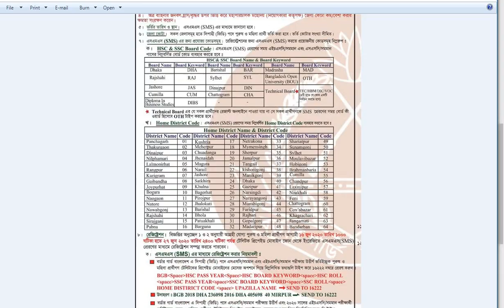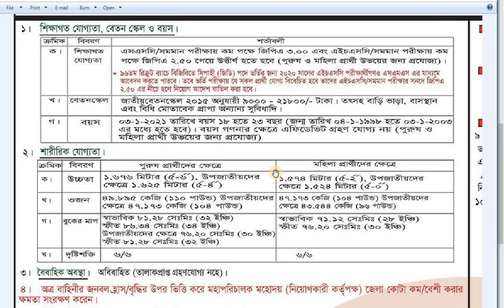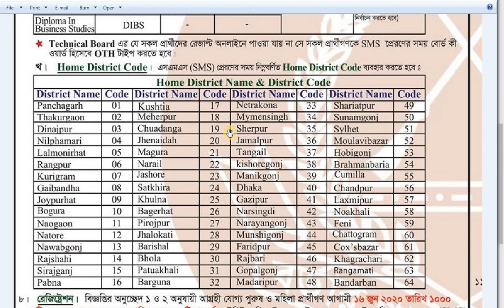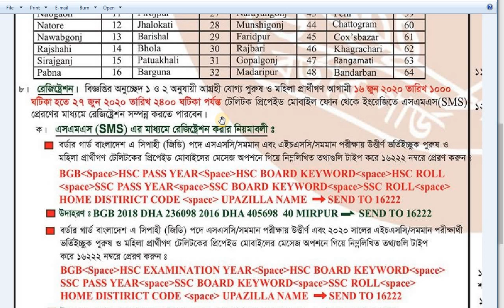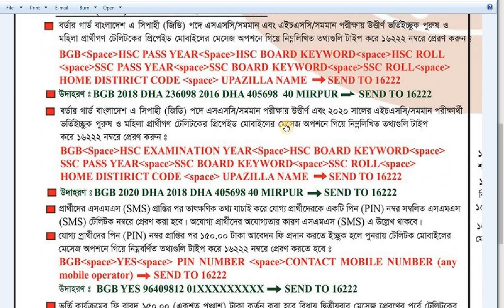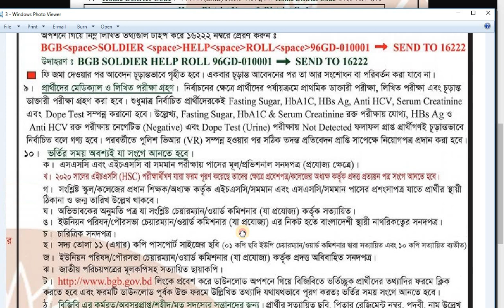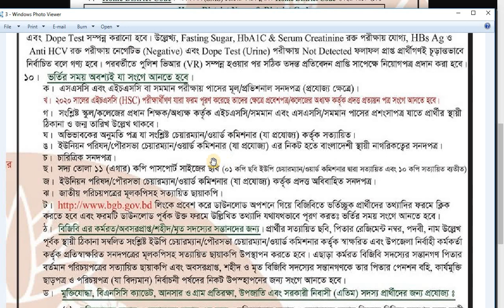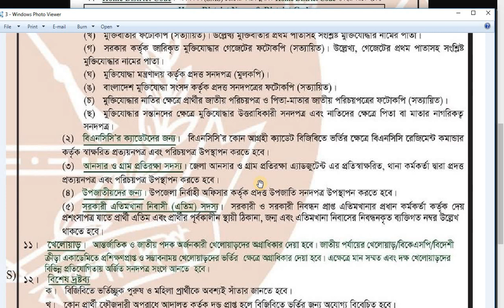BGB Job circular June 2020, বর্ডার গার্ড নিয়োগ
বর্ডার গার্ড বাংলাদেশে সিপাহি পদে নিয়োগ বিজ্ঞপ্তি ২০২০, সকল জেলা, পুরুষ ও মহিলা আবেদন করতে পারবেন।
Border guard Bangladesh (BGB) Job circular 2020 Published.
রেজিস্ট্রেশনের নিয়ম:
টেলিটক মোবাইলের মাধ্যমে রেজিস্ট্রেশন করতে হবে। রেজিস্ট্রেশন করা যাবে ১৬ জুন ২০২০ তারিখ সকাল ১০ টা থেকে ২৭ জুন ২০২০ তারিখ রাত ১২ টা পর্যন্ত।

প্রথমে মোবাইলের মেসেজ অপশনে গিয়ে BGB space HSC PASS YEAR space HSC Board Keyword space HSC Roll space SSC Pass Year space SSC Board Keyword space SSC Roll space Home District Code space Upazilla Name লিখে পাঠাতে হবে ১৬২২২ নম্বরে। প্রত্যেক জেলার কোড নম্বর বিজ্ঞপ্তিতে পাওয়া যাবে।

এসএমএসে পাঠানো তথ্য যাচাই করে যোগ্য প্রার্থীদের তাৎক্ষণিক ফিরতি এসএমএসে একটি পিন (PIN) নম্বর পাঠানো হবে। প্রাপ্ত পিন নম্বরসহ BGB space YES space PIN Number space Contact Mobile Number লিখে পুনরায় ১৬২২২ নম্বরে এসএমএস পাঠাতে হবে।

দ্বিতীয় এসএমএস পাঠানোর সময় মোবাইলে পরীক্ষার ফি বাবদ ১৫০ টাকা এবং এসএমএস চার্জসহ মোট ১৬০ টাকা ব্যালেন্স থাকতে হবে। আবেদন ফি কেটে রেজিস্ট্রেশন নম্বরসহ একটি কনফার্মেশন এসএমএস পাঠানো হবে। রেজিস্ট্রেশন নম্বরসহ এসএমএসটি সংরক্ষণ করতে হবে।

BGB Job circular 2020 | How to apply bgb job | বিজিবি বর্ডার গার্ড বাংলাদেশ | Border Guard.
This video is Bangladeshi  latest job circular .

Follow on all Social media for latest updates ...Bangladesh Bank, sonali Bank,Rupali, krishi, janata bank,
Job Circular 2020     April 2020,এই সপ্তাহের চাকরির খবর 14/03/2020 ,
চাকরির খবর 14/03/2020, Job circular 2020,
Job Circular  April 2020,  খবর ,Chakrir Dak, সপ্তাহিক চাকরির খবর  14/04/2020 ,
চাকরির খবর  14/04/2020 ,এ সপ্তাহের নতুন চাকরির বিজ্ঞাপন,
চাকরির বিজ্ঞাপন,চাকুরির বিজ্ঞপ্তি ,চাকরির বাজার ,job circular,সরকারি চাকরির নিয়োগ বিজ্ঞপ্তি ,সরকারি চাকরির খবর 2020,সাপ্তাহিক চাকরির খবর,
সাপ্তাহিক_সরকারি_চাকরির_খবর_বিজ্ঞপ্তি ,আজকের চাকরির খবর 2020,
সাপ্তাহিক চাকরির পত্রিকা 2020,সাপ্তাহিক চাকরির পত্রিকা pdf,
সাপ্তাহিক চাকরির খবর পত্রিকা,সাপ্তাহিক চাকরির খবর পত্রিকা 2020,
সাপ্তাহিক চাকরির খবর পত্রিকা2020,সাপ্তাহিক চাকরির পত্রিকা 2020 ,সাপ্তাহিক চাকরির পত্রিকা pdf,সাপ্তাহিক চাকরির খবর 2020 ,সাপ্তাহিক চাকরির পত্রিকা 2020 ,
daily job circular
chakrirdak
chakrir khobor
job news bd
chakrir bazar
job circular 2020
Job Requirements